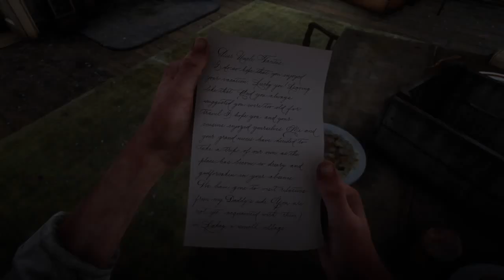Red Dead Redemption 2 Part 126 Return To The Wild West